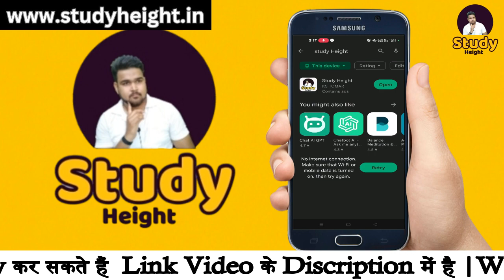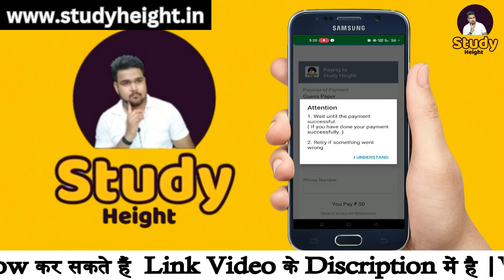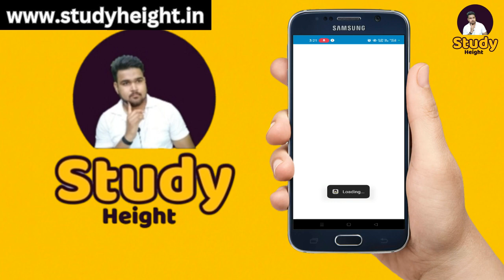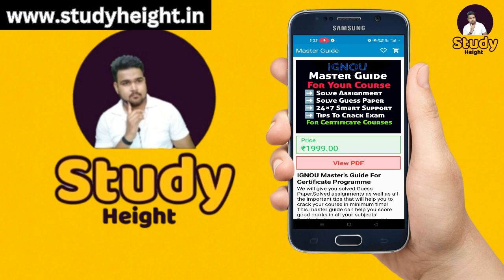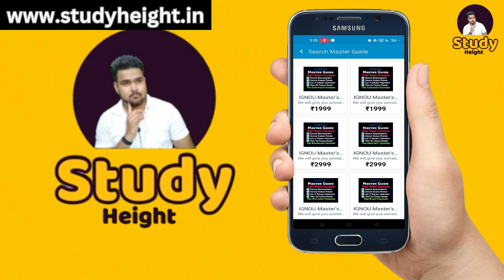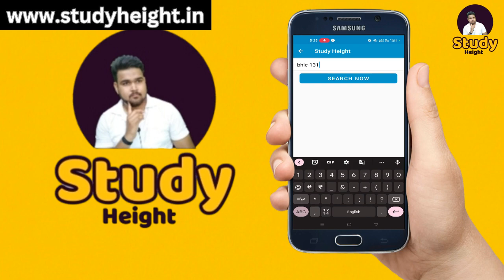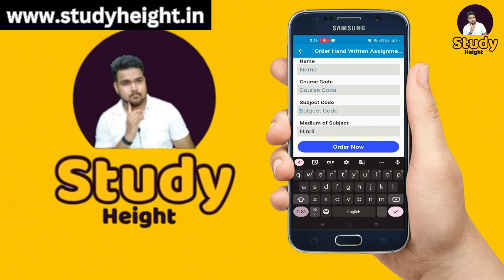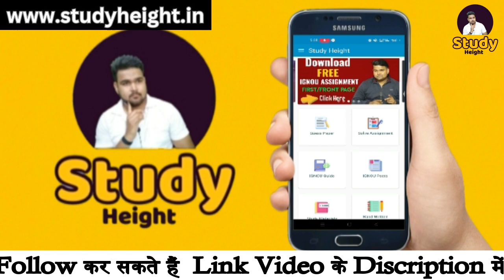Best Mobile App For IGNOU Students | IGNOU FREE SOLVE ASSIGNMENT | IGNOU GUESS PAPER | Study Height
Helpful Videos For IGNOU Aspirants!!

🙋‍♂️ Who am I:
I am KS Tomar,

I am a Content Creator and I am making videos, especially for IGNOU students. I have helped many IGNOU students clear their exams by providing tutorials on YouTube. I have made over 1000+ videos on various subjects and topics to help students studying at IGNOU university.
I will create more tutorials for IGNOU students in the next few weeks.
Thanks!